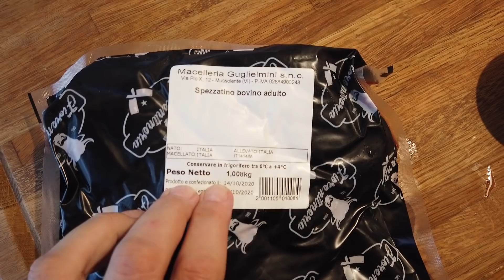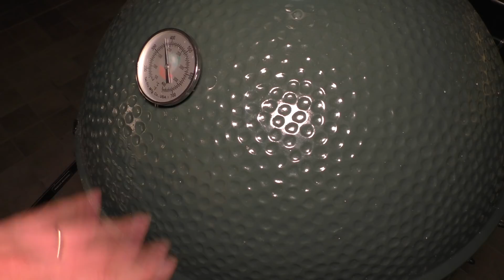Lo spezzatino al barbecue. Un gusto esagerato!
Lo spezzatino al barbecue. Un gusto pazzesco grazie alle ore passate a marinare dentro la birra e la salsa barbecue, e poi quel gusto di carbone che sale dal Big Green Egg, la rosolatura nella Skillet Lodge e poi nella casseruola di ghisa. Insomma, c'è tanto da raccontare, anche per quanto riguarda ovviamente la carne: arriva da Fiorentineria ed è inserita in uno dei box week pensati per tutta la famiglia. Noi ci vediamo martedì!